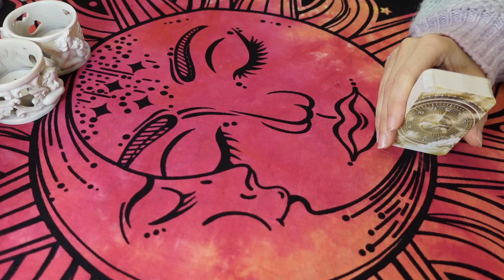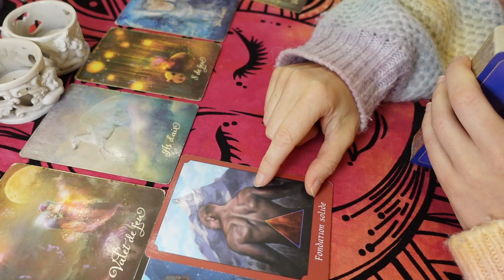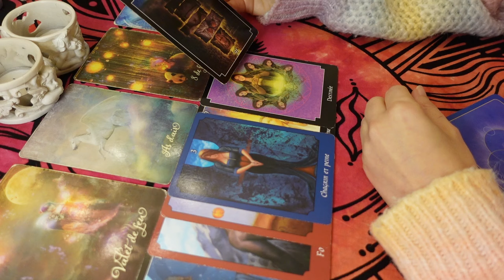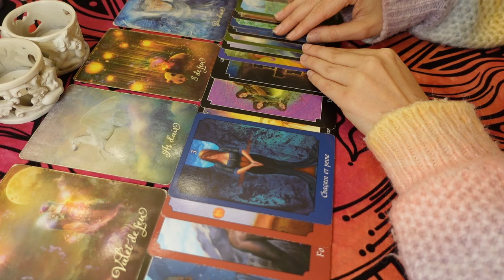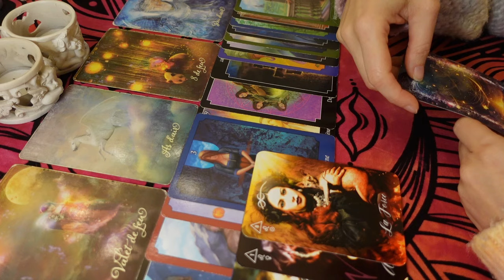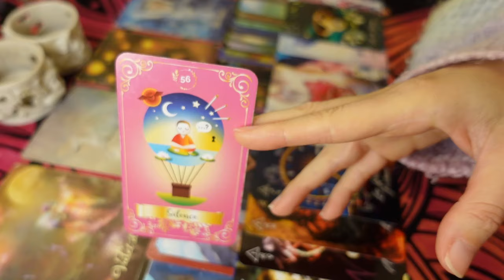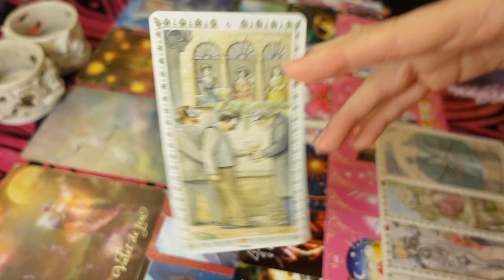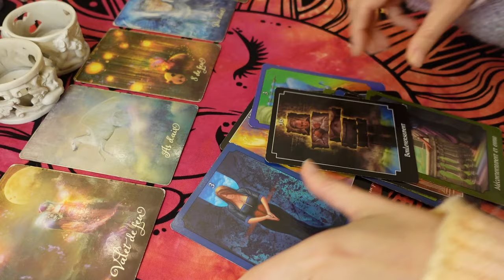♊️GÉMEAUX 🌈💕 De Beaux Changements ! Amour Réciproque mais Rencontre et Réussite ! 💘🌞 D'ici cet Été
- Tarot de la Bienveillance
- Tarot Psychique
- Tarot Romantique